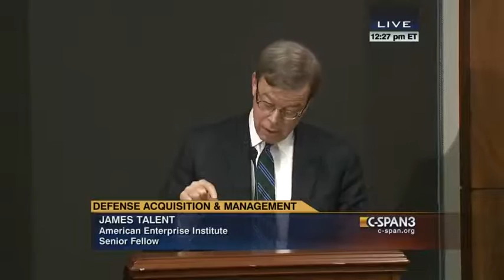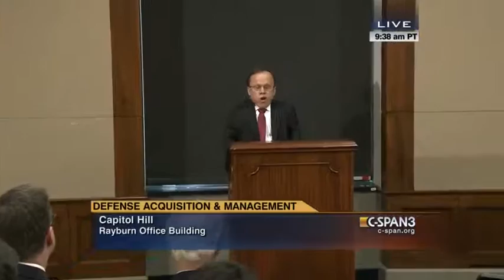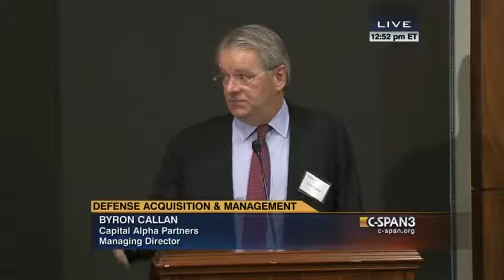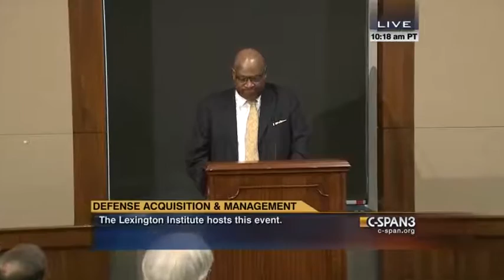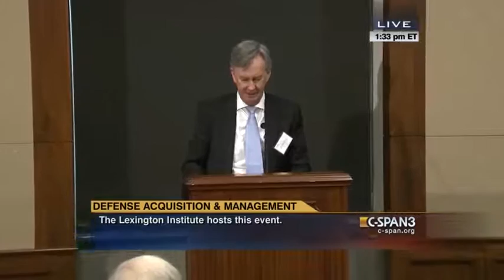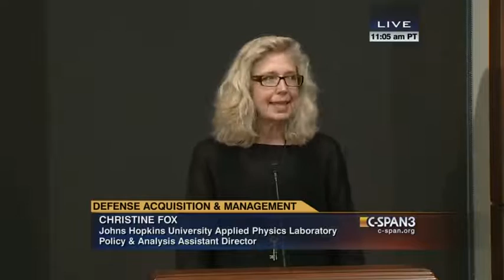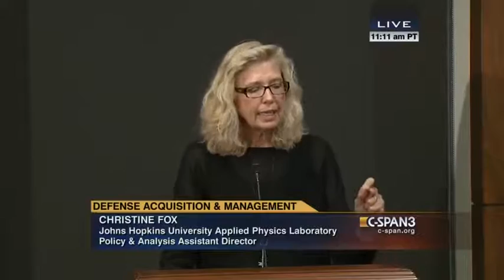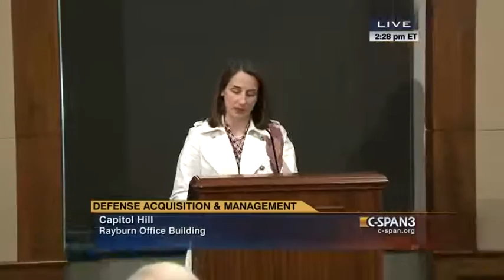Capitol Hill Defense Acquisition Event, November 13, 2015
The Lexington Institute organized a Capitol Hill forum to discuss ways of improving management and procurement at the defense department, and how that department might become a better customer.

The conference explored ways government can create a robust defense acquisition environment, which powers a strong national defense, by harnessing the full creative strength of the entire national economy.

Speakers:

Mr. Byron K. Callan, Managing Director, Capital Alpha Partners

The Honorable Gregory R. Dahlberg, former Under Secretary, U.S. Army

Ms. Mackenzie Eaglen, Resident Fellow, American Enterprise Institute

Mr. Jon Etherton, President, Etherton and Associates, Inc.

The Honorable Christine Fox, former acting Deputy Secretary of Defense

Dr. Daniel Goure, Vice President, Lexington Institute

Mr. Andrew P. Hunter, Director, Center for Strategic and International Studies

Mr. Phil Jasper, Executive Vice President and Chief Operating Officer, Rockwell Collins

Mr. Gregory Kiley, President, Kiley & Associates, LLC

Dr. William A. LaPlante, Assistant Secretary,  Air Force (Acquisition)

Mr. Steve McCarthy, Minister (Defence Materiel), British Embassy

Mr. Kenneth E. Miller, former Special Assistant for Acquisition to the Secretary of the Air Force

Mr. Philip A. Odeen, former Chairman, National Defense Panel

Dr. Michael E. O’Hanlon, Senior Fellow, Foreign Policy Studies, Brookings Institution

The Honorable James Talent, Senior Fellow, AEI (former Member, Senate Armed Services Committee)

Vice Admiral Patricia Tracey (Ret), Vice President, Defense, Hewlett Packard Enterprise (former Director, Navy Staff)